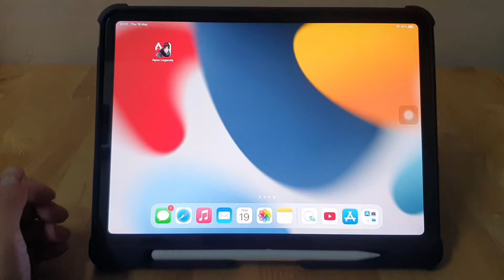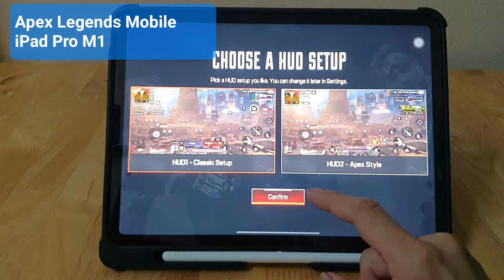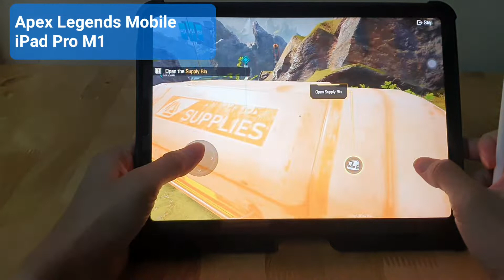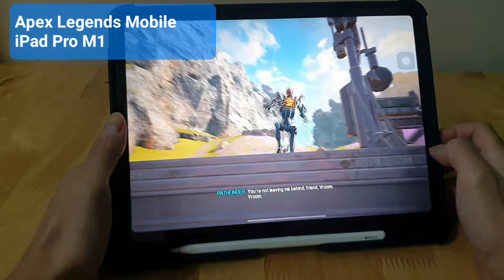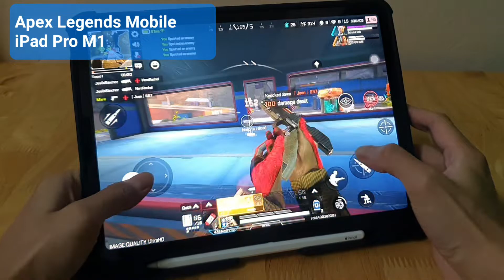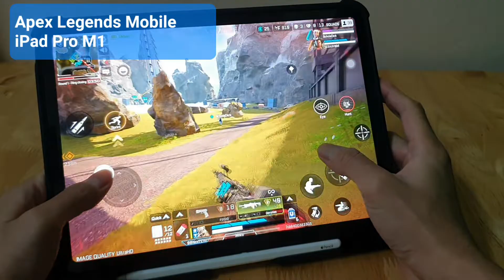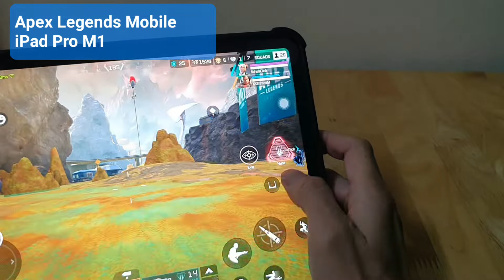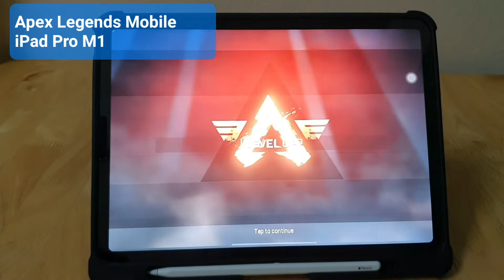Apex Legends Mobile บน iPad Pro M1 เริ่มเล่น ยังไงก่อน ? เต็มตาภาพสวย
Apex Legends Mobile บน iPad Pro M1 เริ่มเล่น ยังไงก่อน ?

iPad Pro 2021 M1  11 นิ้ว  Wifi 256 gb  dtac ดีแทค

ipad pro 2021 11 นิ้ว
ipad pro 2021 11 นิ้ว ราคา
ipad pro 2021 11 นิ้ว รีวิว
ipad pro 2021 11 นิ้ว ais
ipad pro 2021 11 นิ้ว 128gb พอไหม
ipad pro 2021 11 นิ้ว true
ipad pro 2021 11 นิ้ว ขนาด
ipad pro 2021 11 นิ้ว 256gb wifi
ipad pro 2021 11 นิ้ว 128gb
ipad pro 2021 11 นิ้ว กับ 12.9 นิ้ว pantip
ipad pro 2021 11 นิ้ว กับ 12.9 นิ้ว
รีวิว ipad pro 2021 11 นิ้ว กับ 12.9 นิ้ว
ipad pro 11 นิ้ว 2020 กับ 2021
รีวิว ipad pro 2021 11 นิ้ว
ipad pro 11 นิ้ว รุ่น 2 ราคา
ipad pro 2020 11 นิ้ว ขนาด
ipad pro 2020 11 นิ้ว
ipad pro 2020 11 นิ้ว มือสอง
ipad pro 2020 11นิ้ว
ไอแพดโปร 2021 11นิ้ว
ipad pro 2020 11 นิ้ว ราคาล่าสุด
ราคา ipad pro 2020 11 นิ้ว
ipad pro 11 นิ้ว รุ่น 2
ipad pro รุ่น 11 นิ้ว ราคา
ราคา ipad pro 2020 11 นิ้ว มือสอง
ipad pro 2020 11 นิ้ว ราคา
ipad pro 2021 11 นิ้ว wifi cellular
ipad pro 2021 11 นิ้ว pantip
ipad pro รุ่น 11 นิ้ว
ipad pro 11 นิ้ว ออกเมื่อไหร่
ipad pro รุ่น 11 นิ้ว (รุ่นที่ 2)
ราคา ipad แพ ด pro 2021 11 นิ้ว
ipad pro รุ่น 12.9 นิ้ว
ipad pro รุ่น 12.9 นิ้ว ราคา
ipad pro รุ่น 11 นิ้ว รุ่นที่ 1
ipad pro 2021 11 นิ้ว น้ําหนัก
ipad pro ปี m1 รุ่น 11 นิ้ว (2021)
ipad pro 2020 กี่นิ้ว
ipad pro 2020 12 นิ้ว
ipad pro 2020 12 นิ้ว ราคา
ipad pro 2021 11 นิ้ว มือสอง
ipad pro 2021 11 นิ้ว ราคานักศึกษา
ipad pro (2021) 11 นิ้ว (รุ่น 3)
ipad pro 11นิ้ว รุ่น2
ipad pro 2021 11 นิ้ว สเปค
ipad pro 12.9 นิ้ว รุ่นที่ 2
ipad pro 2021 11 นิ้ว 256gb
ipad pro 2021 11 นิ้ว 512gb
ราคา ipad pro 2021 11 นิ้ว
ipad pro ปี 2018
ipad pro 11 นิ้ว รุ่น 3
dtac ipad mini
dtac ipad air 4
dtac ipad pro
dtac ipad gen 9
dtac ipad gen 8
dtac ipad air 4 wifi
dtac ipad pro 12.9
dtac ipad mini 5
ดีแทค ไอแพด
ipad ของ dtac
ซื้อไอแพดออนไลน์ ดีแทค
dtac ipad ราคา
dtac ipad เครื่องเปล่า
dtac จอง ipad
จองไอแพด ดีแทค
ซื้อipad dtac
ipad ศูนย์ดีแทค
ไอ โฟน ดี แท ค ลด ราคา
dtac ซื้อ ipad
dtac ซื้อ ipad pro
dtac ipad air 4 ซื้อ
ซื้อไอแพด กับดีแทค
โปรโมชั่น ไอแพด ดีแทค
ipad dtac โปรโมชั่น
dtac ipad 10.2
ดีแทค ไอแพดโปร
ดีแทคออนไลน์ ไอแพด
ipad ติดโปร dtac
ipad ที่ dtac
dtac ipad pro 11 นิ้ว
dtac ปากกา ipad
โปรดีแทค ไอแพด
dtac ipad ผ่อน